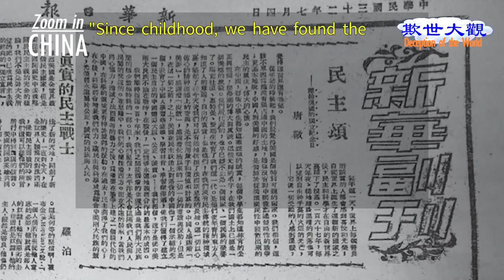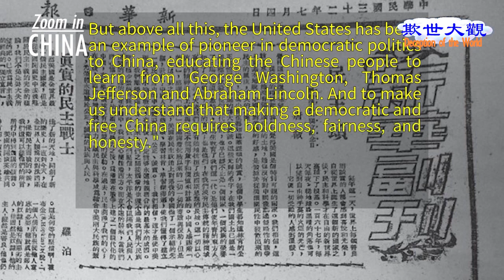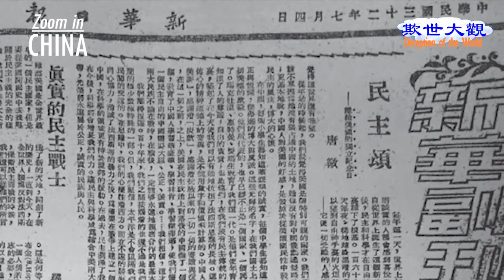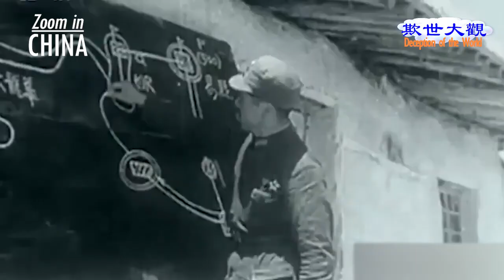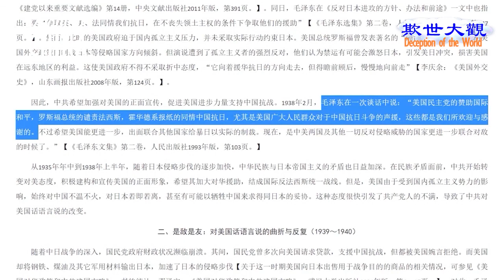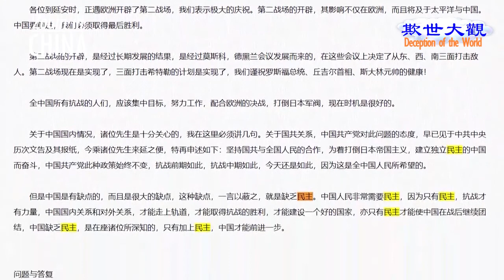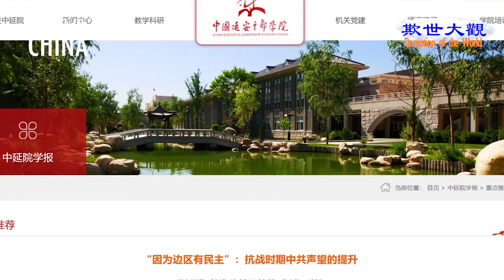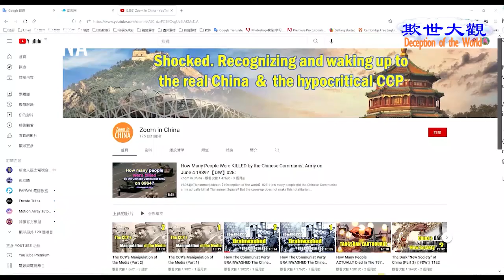【Deception of the World】13E1: Communist LIE to the United States (Part 1)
【Part 1】In the world today, the Chinese Communist Party hate the United States the most, it also fears the United States the most. However more than 70 years ago, the CCP publicly promoted the United States and promised to establish American-style democracy in China.

✍🏻Program Highlights：
00:00 Deception of the World
01:03 Chinese Communist Party's article in 1943
04:20  Edgar Snow helped Chinese Communist Party
06:44 Evans Fordyce Carlson and Agnes Smedley
07:43 Mao Zedong's Praise of the United States
09:05 The CCP's "Democracy" Promise